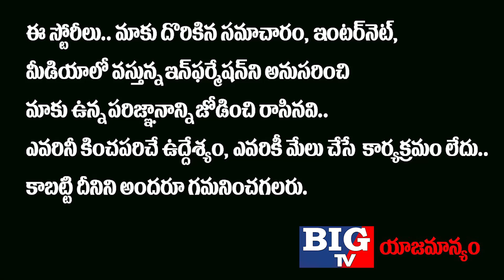OU University Professor Balakishan Analysis on Hyderabad Floods | Floods Effect on Hyderabad |BIG TV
OU University Professor Balakishan Analysis on Hyderabad Floods

 Floods Effect on Hyderabad